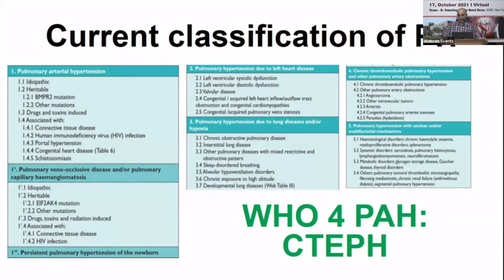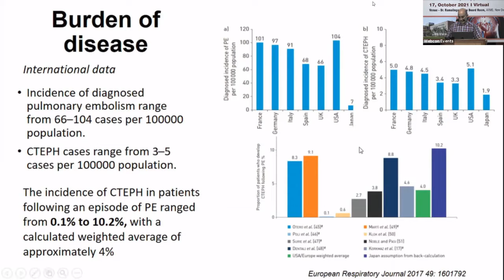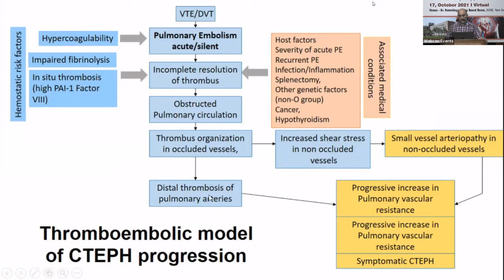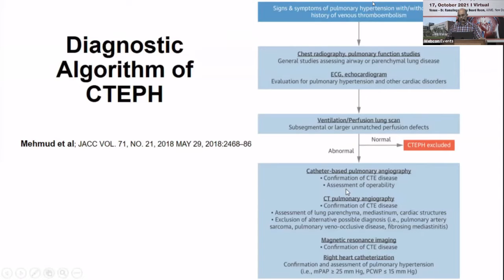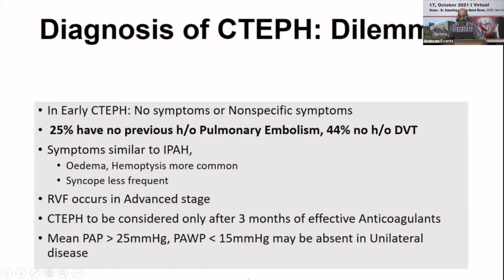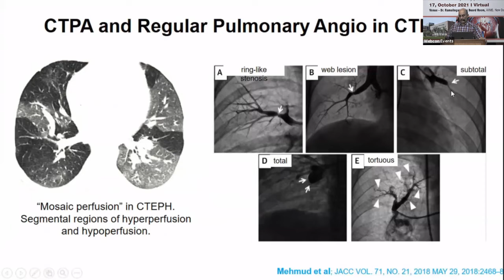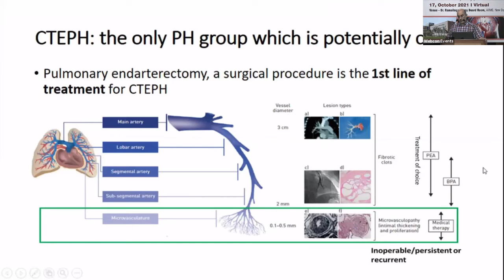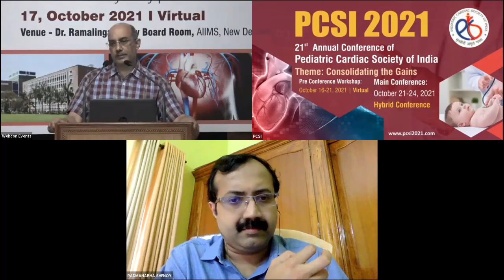12 (17 0ct) Thromboembolic PH